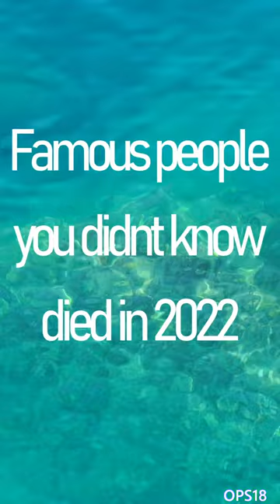FAMOUS PEOPLE you didn't know died in 2022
Famous People you didn't know died in 2022. Bob Saget. Ray Liota. Gaspard Ulliel. Tom Parker. Background song "The Lighthouse Song" by Conclusions.
RIP